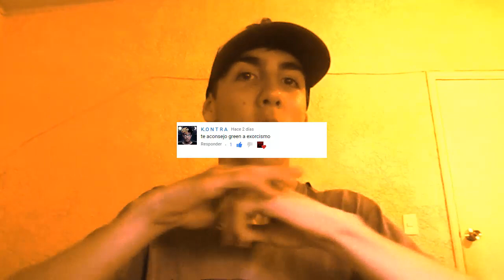GREEN A - EXORCISMO - REACCIÓN (INCREÍBLE)